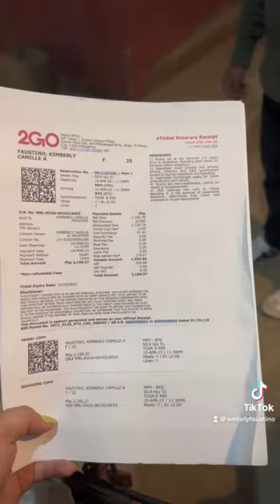2GO TRAVEL EXPERIENCE | MV ST. IGNATIUS OF LOYOLA